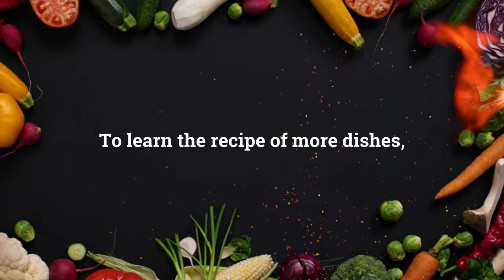GARLIC CHUTNEY FOR VADA PAV